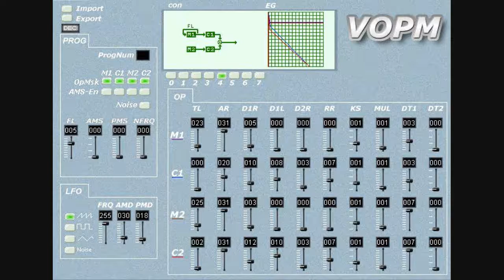Flying Contraption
Music made by me to show my love for the Sega Mega Drive! Made with VOPM, wich emulates the Yamaha YM2151 chip.